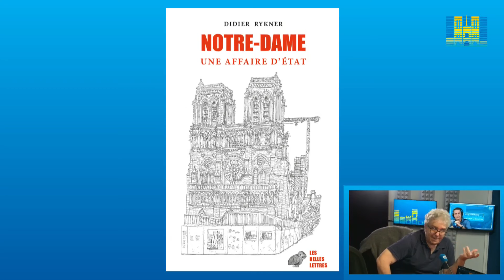Invité de la rédaction - Notre-Dame : un chantier entre espérance et scepticisme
Avec Didier Rykner, fondateur et directeur de la rédaction de la Tribune de l'Art et auteur de "Notre-Dame une affaire d'Etat" (ed. Les Belles Lettres)